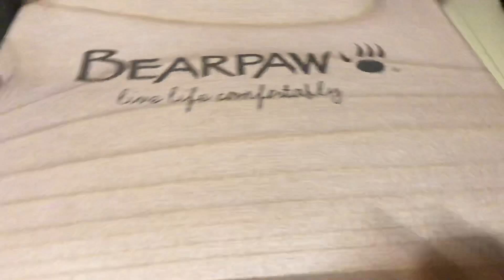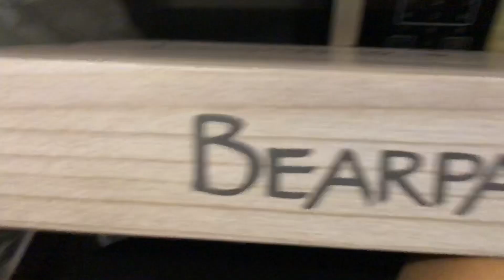Thanksgiving/Friendsgiving Day!2019| Making Yogurt De Frutas!| FamilyTime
Hi!❤️
hopefully you guys enjoy this mini vlog!
See you guys in our next VIDEO!!❤️

Get your 4th lipstick with my Link (19.99 a month for 3 lipsticks after!) Enjoy your free one today!

XOXO “THE BM FAMILY”